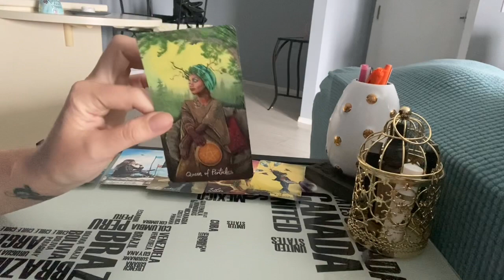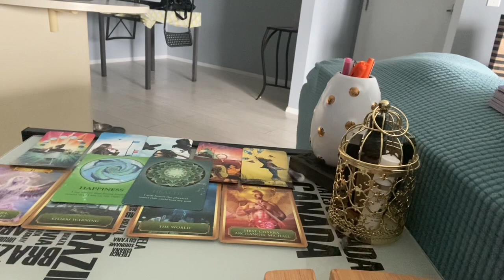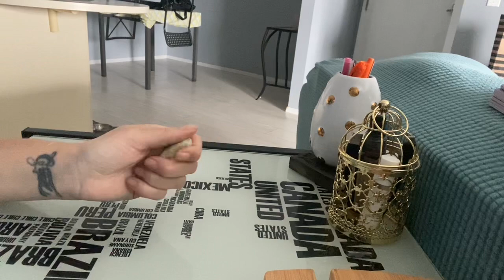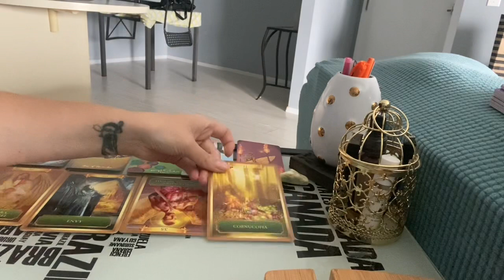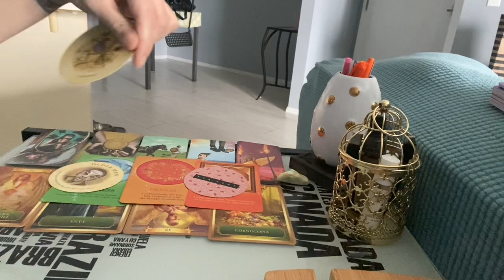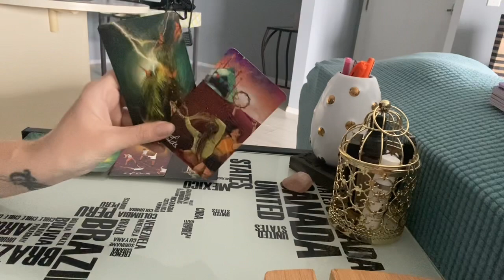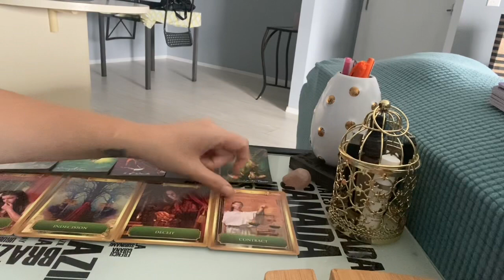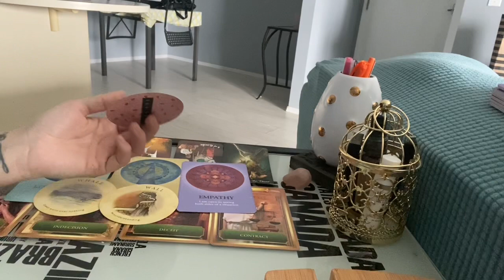Pick a Card ⚠️⛔️🗣WHAT DO THEY TELL THEIR FRIENDS ABOUT YOU? 🗣⛔️⚠️ Timeless Tarot Read (TW!)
Hi everyone! Welcome to this fun pick a card! In today’s reading we are going to take a look at what they say to their friends about you. There are three very distinct readings here so choose carefully. Some of these piles will have a trigger warning.

🍁 I have three new offerings for fall! I’m excited for them.

🔥 TIMESTAMPS: 🔥
Pile 1:  1:30
Pile 2:  11:11
Pile 3:  21:11

I’m on TikTok! It’s pretty cringe right now but it’ll get there… probably.